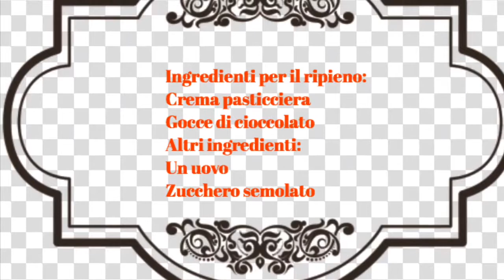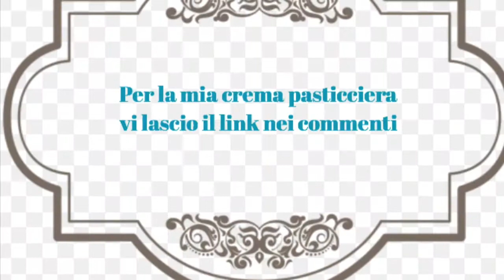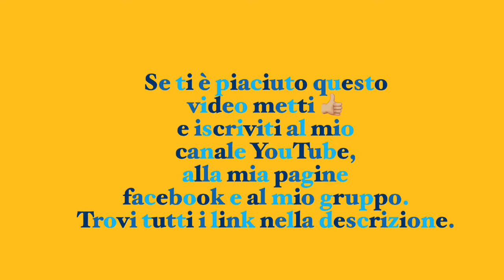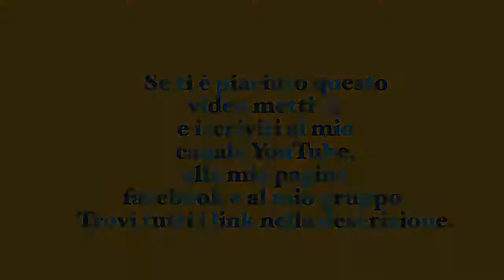Girandola di brioche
Ingredienti:

300 g di farina
8 g di lievito di birra
3 tuorli
45 g di burro di cui 25 gr fuso con buccia di limone e bacca di vaniglia
120 gr di latte
30 gr di acqua
45 g di zucchero
5 gr di sale
Altri ingredienti:
Gocce di cioccolato
Zucchero semolato
Un uovo

Link canale YouTube ➡️ › channelRisultati webA tavola con Mela - YouTube